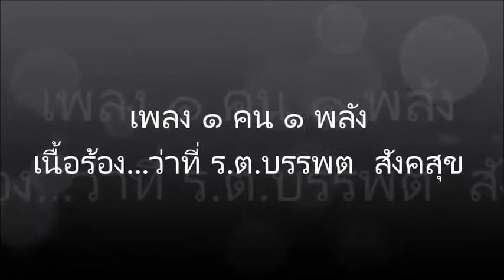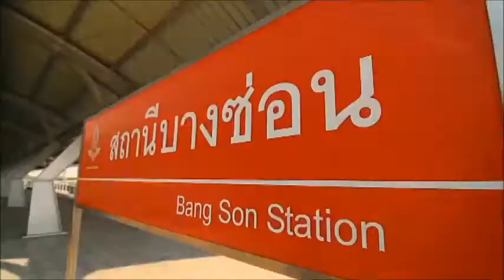เพลง ๑ คน ๑ พลัง การรถไฟฯ